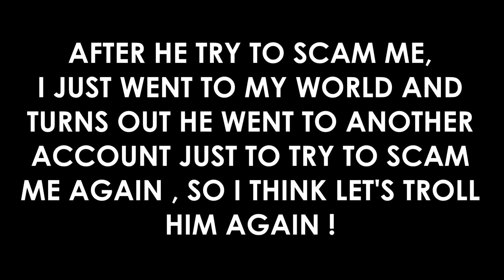THIS GUY IS THE WORST SCAMMER EVER IN GROWTOPIA ! - Growtopia